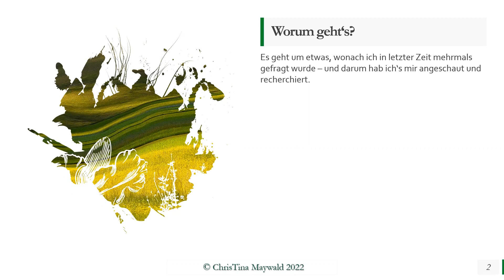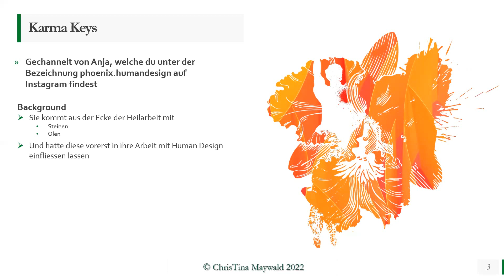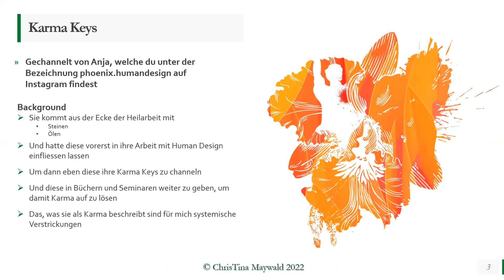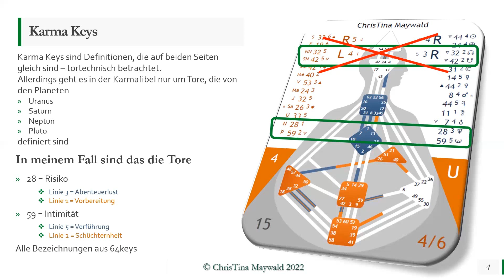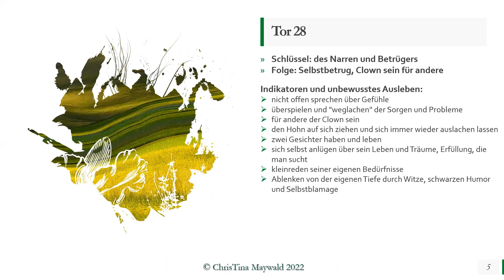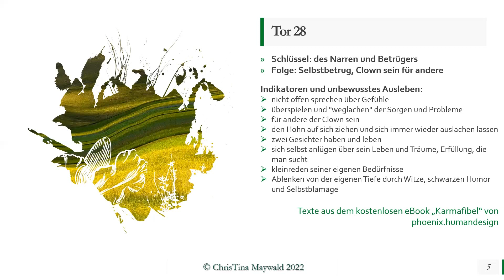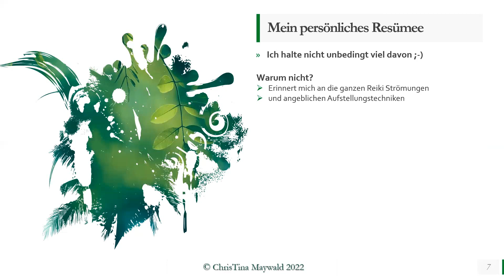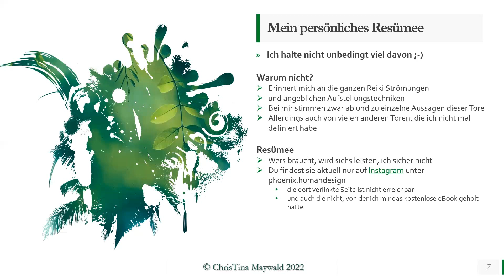Karma Keys und Human Design - und was ich persönlich davon halte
Nachdem ich schon mehrfach nach KarmaToren gefragt wurde, habe ich mich auf die Suche begeben - und wurde in den Karma Keys fündig

Es gibt unter phoenix.humandesign ein Profil auf Instagram, wo du einiges über diese Karma Keys - also Schlüssel, um Karma zu erlösen - lesen und hören kannst.

Ich habe mir meine Karma Tore angeschaut und finde sehr wenige Übereinstimmungen, kann auch sein, dass ich all meine KarmaThemen schon durch Familienaufstellungen gelöst habe.

Doch sieh und hör selbst im Video.

Und falls du ähnlich gestrickt bist wie ich, hier auch noch die Links zu meinem Buch über systemische Verstrickungen - und wie du die einzelnen lösen kannst:

Seelenheil, Heile dein Familiensystem:
Systemische Verstrickungen und Möglichkeiten zur Lösung
Kindle eBook

Liebe Grüße
ChrisTina

Wenn du mehr über mich und die Human Design Matrix erfahren möchtest, hast du mehrere Möglichkeiten